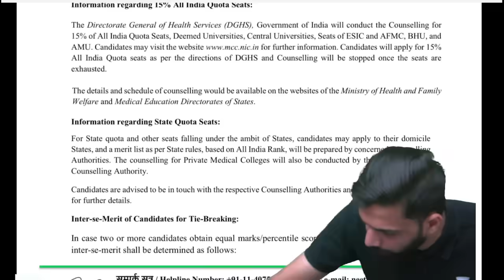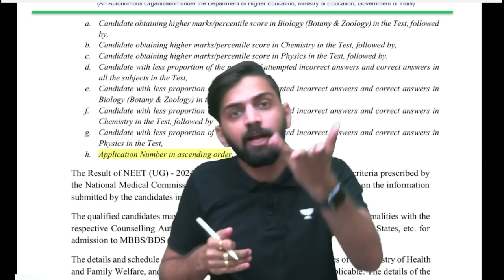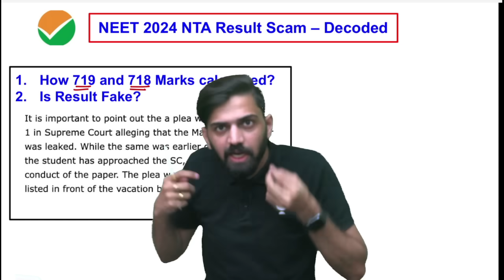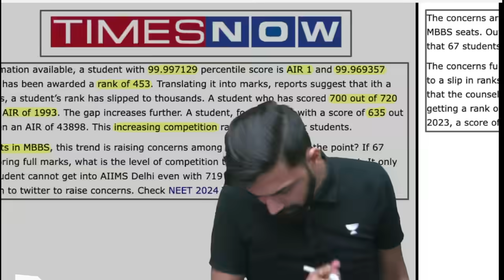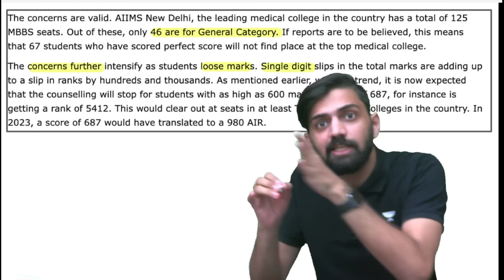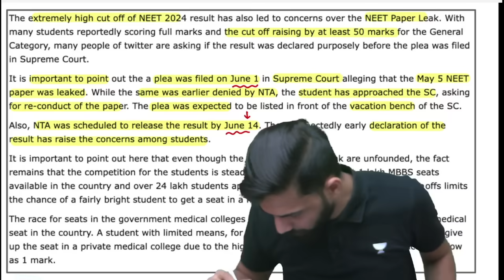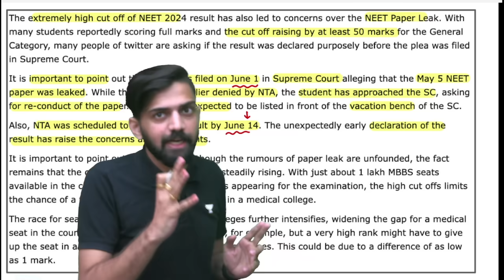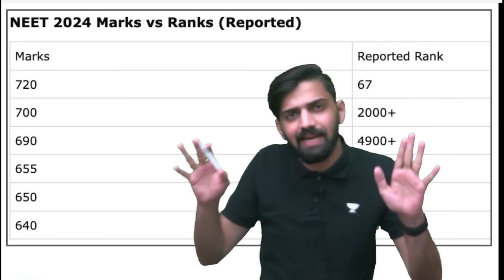NTA Scam : NEET 2024 Result | AIR 1 Decided on Basis of Application no. | NEET 2024 Latest News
About Video: In This Video Anmol Sharma Sir Talked about NTA Scam : NEET 2024 Result and AIR 1 Decided on Basis of Application no. and NEET 2024 Latest News.

Title: NTA Scam : NEET 2024 Result | AIR 1 Decided on Basis of Application no. | NEET 2024 Latest News

➤ You can enroll in Unacademy Subscription and get the following benefits:
1. Learn from your favorite teacher
2. Dedicated DOUBT sessions
3. One Subscription, Unlimited Access to Live Online Classes and Videos
4. Real-time interaction with best-in-class teachers
5. You can ask doubts in live online classes
6. Limited students in each Class
7. Download the videos & watch them offline